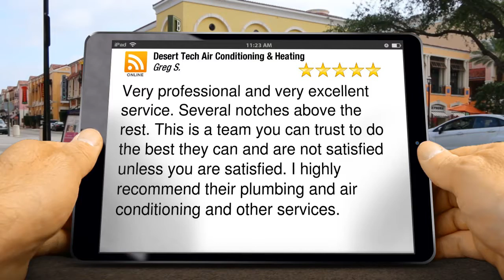Desert Tech Air Conditioning & Heating Cathedral City Outstanding Five Star Review by Greg S.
Excellent Rating

Very professional and very excellent service. Several notches above the rest. This is a team you can trust to do the best they can and are not satisfied unless you are satisfied. I highly recommend their plumbing and air conditioning and other services.

Desert Tech Air Conditioning & Heating
68120 Alva Ct
Cathedral City CA
92234